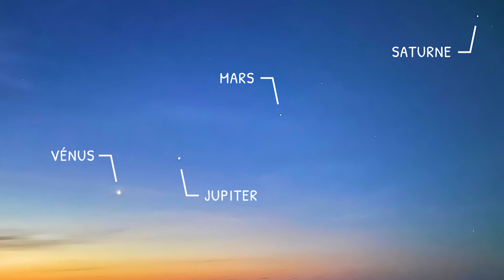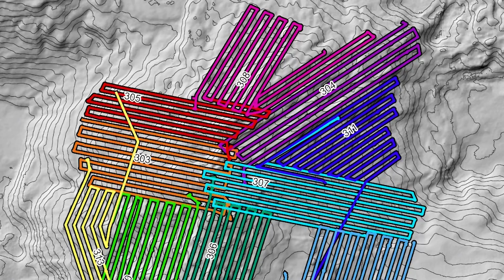🌊​ À la recherche des fumeurs noirs | La mission ARC-EN-SUB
🌊 Les fumeurs noirs sont un des spectacles les plus fascinants de notre planète. Étudier ces sources hydrothermales et les dorsales océaniques où elles se forment est le but de la campagne océanographique ARC-EN-SUB dirigée par Muriel Andreani (Laboratoire de géologie de Lyon : Terre, planètes, environnement) et Javier Escartin (ENS de Paris). En mai 2022, ils ont embarqué à bord du Pourquoi Pas ? avec leur équipe internationale de chercheurs et de chercheuses. Leur destination : le massif sous-marin de Rainbow, au milieu de l'océan Atlantique. Grâce au ROV Victor 6000 et à d'autres instruments, ils ont exploré les paysages extraordinaires des abysses pour retracer l'histoire géologique complexe de cette zone et comprendre un peu mieux notre Terre.

Festival du film sous-marin de Belgrade (Serbie) — Prix spécial
Festival du film sous-marin de Neum (Bosnie-Herzégovine) — Hors compétition
Festival Water Sea Ocean (Tchéquie) — Sélection officielle
Festival Lumexplore (La Ciotat) — Programme Hors-les-murs
Festival Big Blue Film Fest (États-Unis) — Sélection officielle

🎬 Vidéo produite par le Labex LIO et l'observatoire de Lyon.
Laboratoires, établissements et instituts impliqués : Laboratoire de géologie de Lyon : Terre, planètes, environnement (LGL-TPE) ; Département de géosciences de l'ENS de Paris ; Ifremer ; Flotte océanographique française ; Institut de physique du globe de Paris (IPGP) ; Géosciences Montpellier ; University of Wyoming ; Università degli studi di Modena e Reggio Emilia ; Memorial University of Newfoundland ; Institut national de l'information géographique et forestière (IGN) ; ENS de Lyon.
Remerciements tout particulier aux équipes GENAVIR.

Erratum : Contrairement à ce qu'annoncé dans le générique de fin, le dérushage des images sous-marines a été effectué par Benoît Ildefonse.